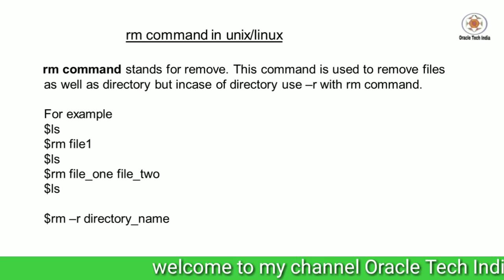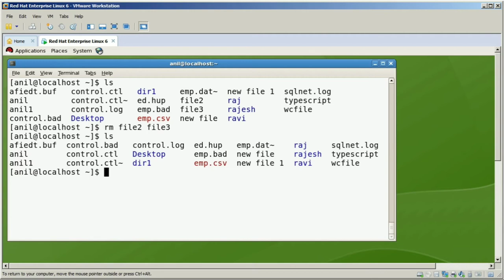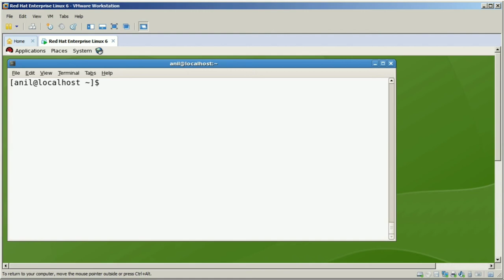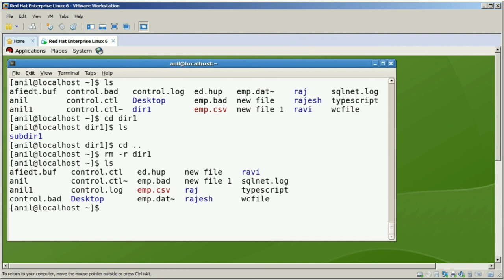rm command in Unix/Linux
Topic : Demo of rm command in Unix/Linux